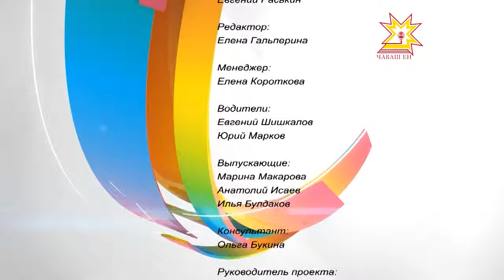На Олимпе. 10 серия